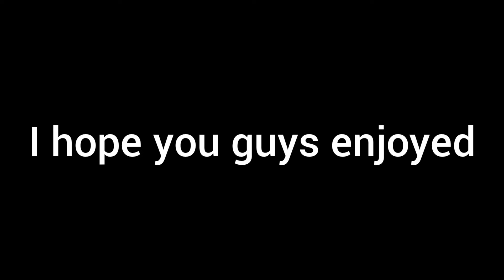Void, but they can talk